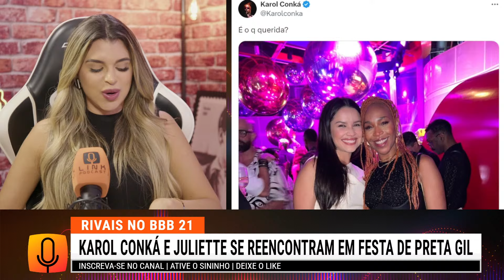KAROL CONKÁ E JULIETTE SE REENCONTRAM | LINK PODCAST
Karol Conká e Juliette se reencontraram na festa de Preta Gil. Confira!

🔴 PROGRAMAÇÃO:
Segunda a Sexta - 9h30, 11h, 12h30, 14h, 16h, 17h, 18h e 19h.